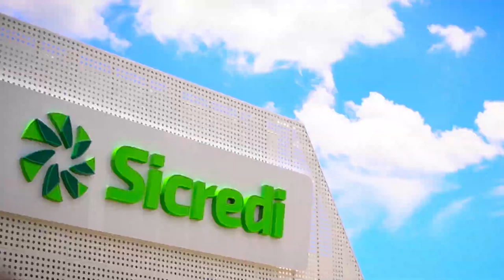Aniversário de um ano Sicredi - Muzambinho/MG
Mais um vídeo finalizado com sucesso para o Sicredi das Culturas
Aniversário de um ano da agência em Muzambinho/MG
Acesse nosso site e conheça a Trajeto Comunicação!